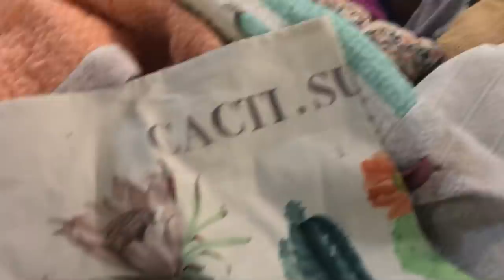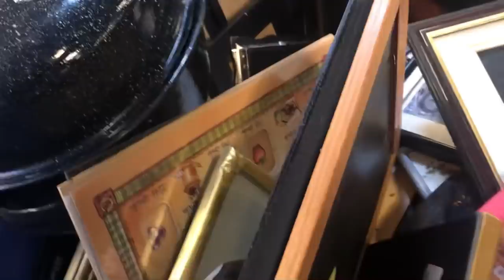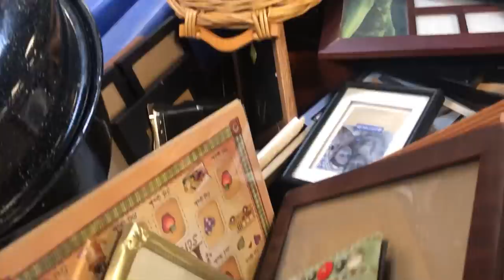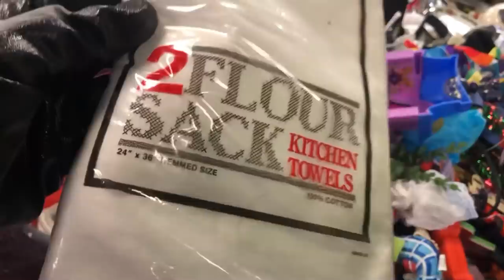Crazy Thrift Lady ✨ Hard Core Thrifting at Goodwill BINS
Hard Core Thrifting at The Goodwill BINS - Thrift with Us ❣️ Thrift Store Finds for ReSelling ❣️ Thrift with Me  &  ReSell it with Me ▪️ Make Money & Have Fun     🤑♻️💚💵
💚 Contact & Popular LINKs Below 💚

 I Love to Treasure Hunt at Thrift Stores, Garage Sales, Estate Sales, Auctions, Antique Malls,
Flea Markets and Sales Racks for great stuff to Resell on eBay, IG, YouTube, Antique Vintage Mall,  Poshmark FaceBook and more ...It's a Great extra Money Side Hustle...Thrifting for Resale,
What sells on eBay, Learn about Vintage Decor, Mid Century Modern MCM

ask about purchasing an item you like

►  Put which Video & Video Date along with whatever else you want to write
in the email body
► Send a screenshot of the item

8585 Criterion Dr.
# 63915
Colorado Springs, Colorado
80962

XOXO ~ Yvon